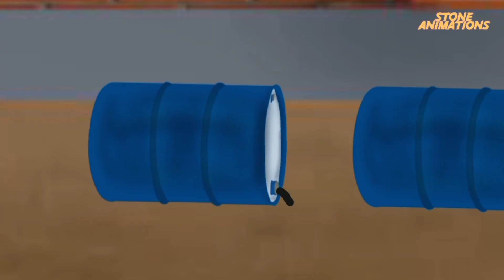Salaar full movie animation | prabhas, yash, prithviraj, sapthagiri | dc2 | stone animations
LINKS

SERIES

Upcoming series... POWER RANGERS SUPER GEMS⚡ by stone animations. Release date will announce shortly.